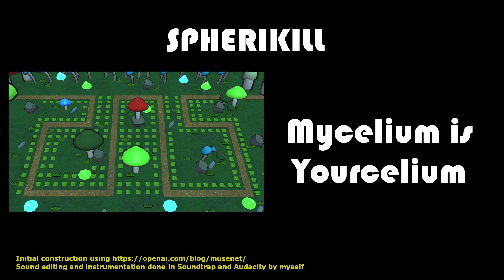Spherikill - Mycelium is Yourcelium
A song from Spherikill a tower defense game that I am working on.

I used MuseNet to help with the initial construction to the song.

I also used Soundtrap to help create and edit the song, and did some final touches in Audacity.